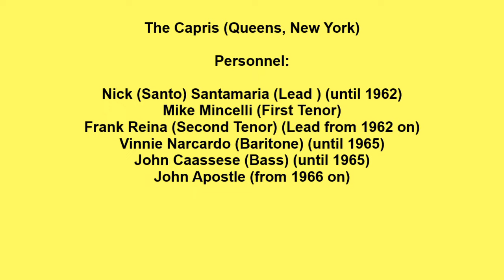CAPRIS INDIAN GIRL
THE CAPRIS VOCAL GROUP, INDIAN GIRL, DOO OWP JUMP, VOCAL GROUP HARMONY, DOO WOP MUSIC GENRE

The Capris (Queens, New York)

Personnel:

Nick (Santo) Santamaria (Lead ) (until 1962)
Mike Mincelli (First Tenor)
Frank Reina (Second Tenor) (Lead from 1962 on)
Vinnie Narcardo (Baritone) (until 1965)
John Caassese (Bass) (until 1965)
John Apostle (from 1966 on)